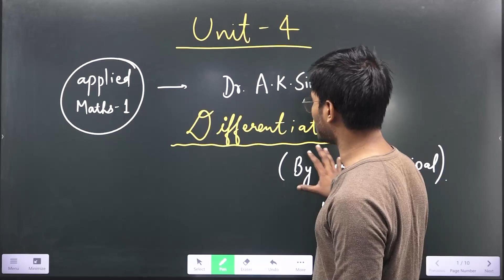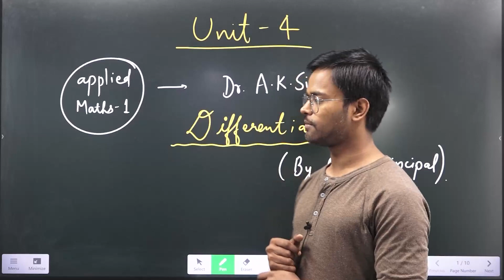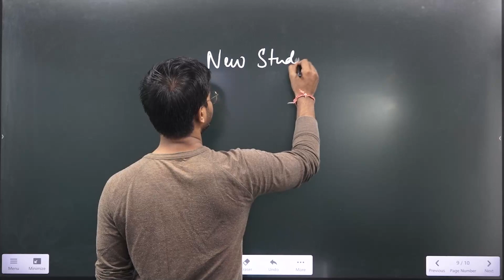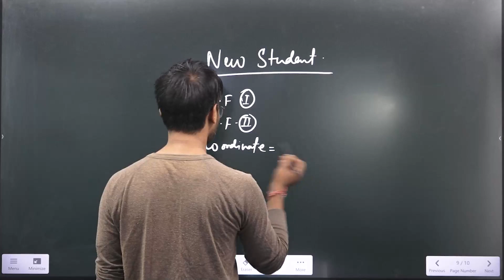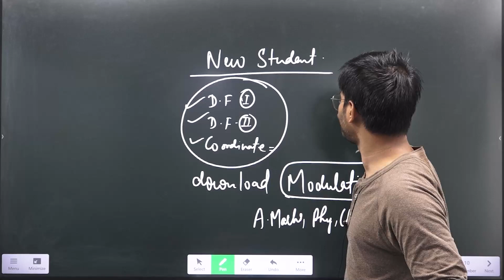APPLIED_MATHMATICS-1 DELHI_POLYTECHNIC_SEMESTER | Differentiation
APPLIED MATHEMATICS -1 |DELHI_POLYTECHNIC_SEMESTER | महा मैराथन SESSION

▶️ Download Modulation Institute's Learning App.

Modulation Institute is one of the Best Online Coaching For Technical Education in India.  Modulation Institute is One of The Best Institute For Delhi Polytechnic (Diploma) Semester Paper  Caching For All Branches.

✔ Modulation Institute is one of the Best Online Coaching For Technical Education in India.
✔ Modulation Institute is One of The Best Institute For Polytechnic (Diploma) Semester Paper  Caching For All Branches.
✔ Modulation Have an Expert Team to Provide Quality Education. Our Expert Faculties are well Experienced to Teach From the Basics to the Advanced Level.

Our Features :
✔ Recorded Video Lectures
✔  PDF Notes Chapterwise
✔  Previous Year Question
✔  DPP
✔  One Shot Video
✔  Live Updates
✔  Doubt Clear Session
✔  Objective Live Question Practice session

Modulation Team Working On The Following Segments For Delhi Polytechnic Semester Coaching :

✔ Cet Delhi Polytechnic - 2024 Exam Preparation
✔ Delhi Polytechnic Semester Papar Coaching
✔ Delhi Polytechnic Semester Papar Coaching For Mechanical
✔ Delhi Polytechnic Semester Papar Coaching For Electrical
✔ Delhi Polytechnic Semester Papar Coaching For Civil
✔ Delhi Polytechnic Semester Papar Coaching For Electronics
✔ Delhi Polytechnic Semester Papar Coaching For Computer Science
✔ Delhi Polytechnic Semester Papar Coaching For Architecture
✔ Delhi Polytechnic Semester Papar Coaching For Automible
✔ Delhi Polytechnic Semester Papar Coaching For Interior Design
✔ Delhi Polytechnic Semester Papar Coaching For Chemical
✔ Delhi Polytechnic Semester Papar Coaching For Fashion Design & Technology
✔ Delhi Polytechnic Semester Papar Coaching For Printing Technology
✔ Delhi Polytechnic Semester Papar Coaching For Tool & Die Making

Modulation Team Working On The Following Segments For State Polytechnic (Diploma) Semester Paper Coaching :

✔ Bihar Polytechnic Semester Papar Coaching
✔ Jharkhand Polytechnic Semester Papar Coaching
✔  Odisha Polytechnic Semester Papar Coaching
✔  West Bengal Polytechnic Semester Papar Coaching
✔  UP Polytechnic Semester Papar Coaching
✔  Haryana Polytechnic Semester Papar Coaching
✔ Rajasthan Polytechnic Semester Papar Coaching
✔ MP Polytechnic Semester Papar Coaching
✔ Maharashtra Polytechnic Semester Papar Coaching
✔ J&K Polytechnic Semester Papar Coaching

Delhi Polytechnic ( Diploma ) Semester Paper 1 and 2 :

✔ Applied Physics
✔ Basic Science
✔ Applied Chemistry
✔ Applied Mathematics-1
✔ Applied Mathematics-2
✔ Engineering Mechanics
✔ Workshop Technology
✔ Elements of Mechanical Engineering
✔ IT SKILLS
✔ BASIC COMPUTER

Other Segments Of Modulation Institute :

✔ State Polytechnic Exam Preparation
✔ SSC-JE Online Coaching.
✔ AMIE Online Coaching.
✔ State-JE Online Coaching.
✔ State PSC-AE Online Coaching:(BPSC-AE, UPPSC-AE, RPSC-AE,  JPSC-AE, MPPSC-AE, etc.)
✔ METRO Online Coaching( DMRC, LMRC, NMRC, JMRC, etc.)
✔ PSU'S Online Coaching ( BHEL, NTPC, BEL, RRB-JE/AE, GATE, IES, etc)